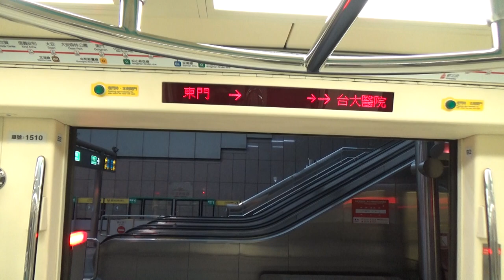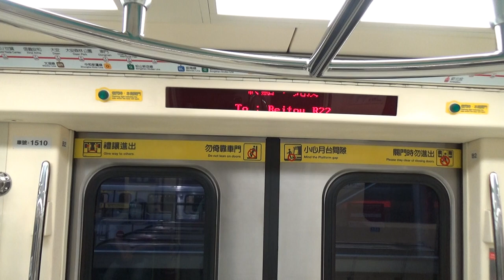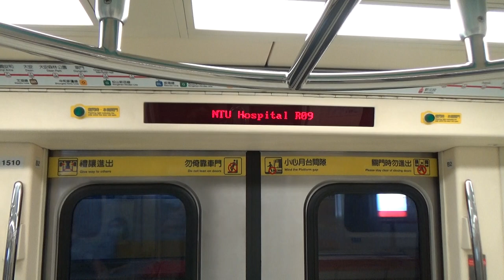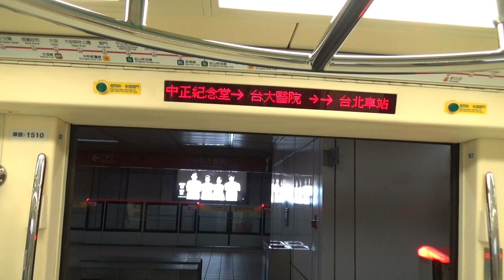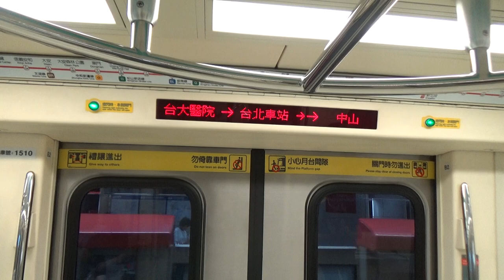|安哥生活日誌| [台北捷運](疫情三級警戒)C381型軟改列車 509/510 往R22北投 R08/G10中正紀念堂→R10/BL12台北車站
拍攝日期: 2021年7月15日
拍攝路線: R淡水信義線
車次: 151
車號: 509/510
車況: 待發
相機型號:SONY HDR-CX405

English Description
Taipei Metro C381 509/510 To R22Beitou G10/R08 C.K.S Memorial Hall→R10/BL12Taipei Main Station
Record Date: 7/15/2021
Record Line: Red Line(Tamsui-Xinyi Line)
Train Number: 151
Car Number: 509/510
Vehicle Condition: Pending Status
Camera Model: SONY HDR-CX405
我的DC: 安哥生活日誌#0792